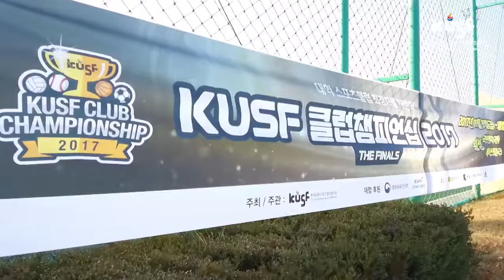[다시보는 KUSF 클럽챔피언십 2017] 180106_#2.연세대 볼케이노 vs 홍익대 점프 HL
[다시보는 KUSF 클럽챔피언십 2017] #2. 연세대 볼케이노 vs 홍익대 점프
2018 무술년 새해를 맞이하여 1월 한 달 동안
경기 하이라이트부터 클립영상까지 총 11편의 동영상이 업로드됩니다.